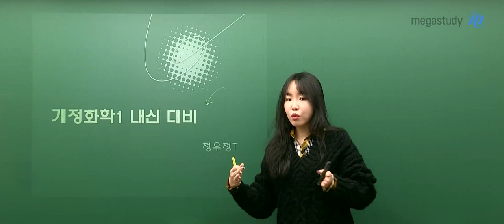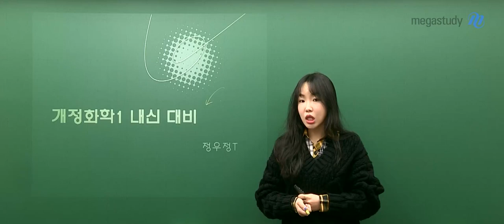[메가스터디] 화학 정우정쌤 - 2021 2학년을 위한 오늘의 화학 내신대비 문제풀이편 OT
화학 내신 만점을 위한 문제풀이 강좌가 왔다!
2학년을 위한 내신대비 화학 완자 [문제풀이편]

* 내신 시험을 대비하는 깔끔하고 꼼꼼한 문제풀이!
* 내신부터 수능까지 준비할 수 있는 다양한 문제 제공!

화학, 정우정 선생님만 믿고 따라오세요!

▶정우정 선생님의 내신대비 문제풀이편이 궁금하다면?